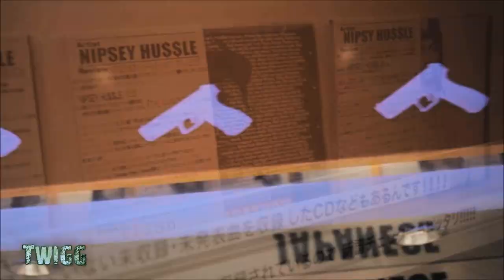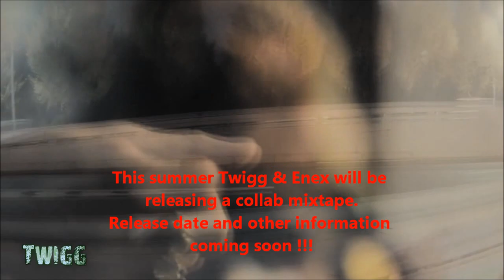Styles P Ft. Nipsey Hussle - I'm On (Twigg & Enex) [New 2012 Mixtape Announcement]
Important - This summer me and Twigg will be releasing new mixtape together, The full details will be posted later on, on my facebook and on youtube so keep an eye out. and enjoy this mix!.

Produced By - Araab Muzik